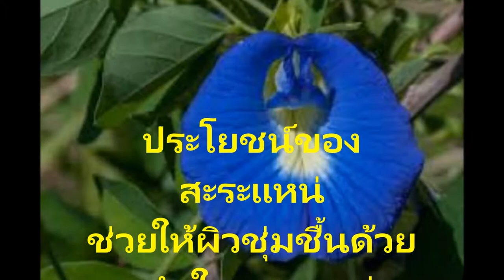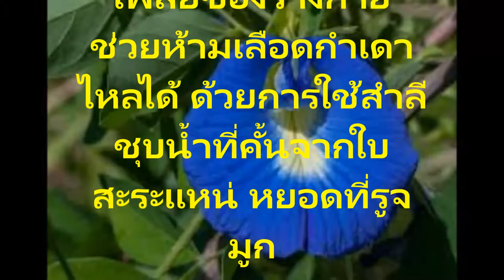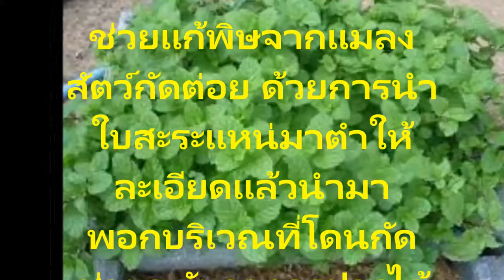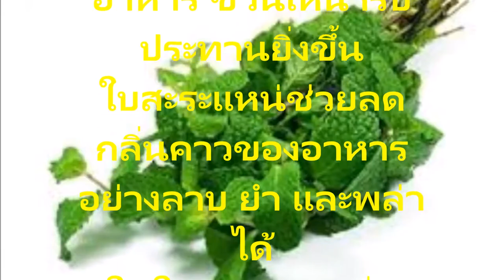รวมสูตรและวิธีใช้สาระแนเป็นยาสมุนไพร ปลอดภัยรักษาโรคโดยที่ไม่มีผลข้างเคียง รู้แล้วยังตะลึง